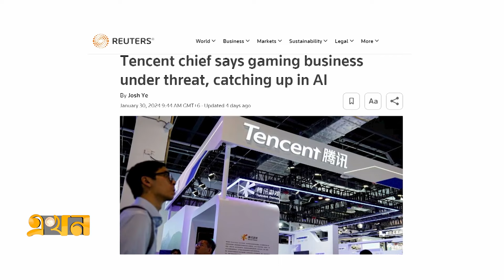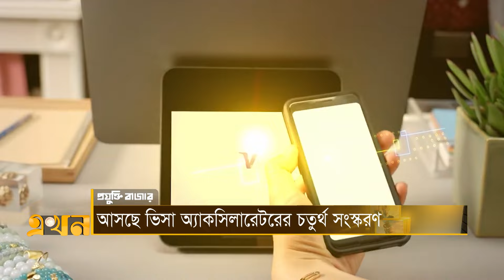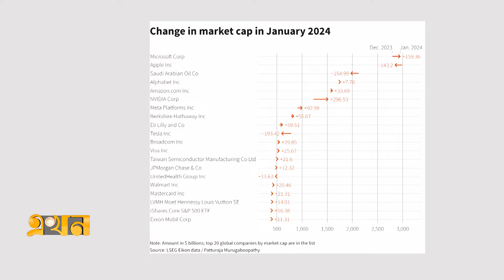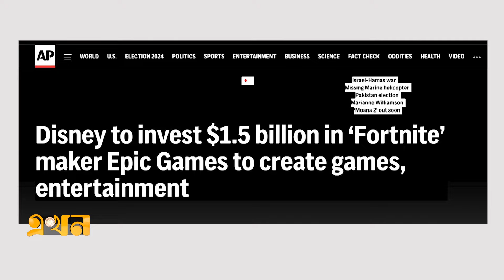গেমিং ব্যবসা হুমকির কথা জানালেন টেনসেন্ট সিইও | Technology This week | META | Amazon | EKhon TV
Our Office Address:
EKHON TV
City Park Lane
19, Hatkhola Road, Wari
Dhaka-1203
Bangladesh